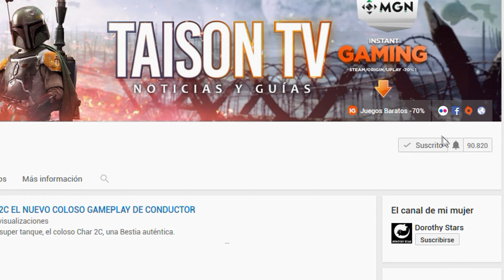BATTLEFIELD 1 MAÑANA EL PARCHE DE PRIMAVERA HORARIOS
❤-CAZANDO CHETOS-❤

GPU: GeForce GTX 1080
CPU: Intel(R) Core(TM) i7-6700K CPU @ 4.00GHz
Memoria: 32 GB RAM (31.93 GB RAM libre)
Resolución actual: 2560 x 1440, 59Hz
Sistema operativo: Microsoft Windows 10 Home